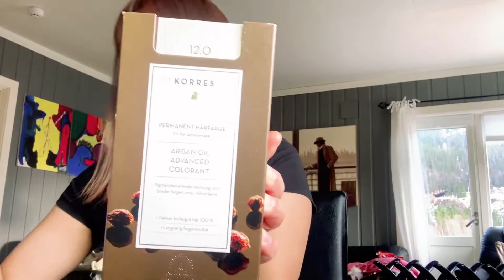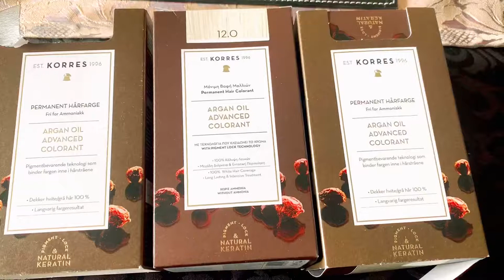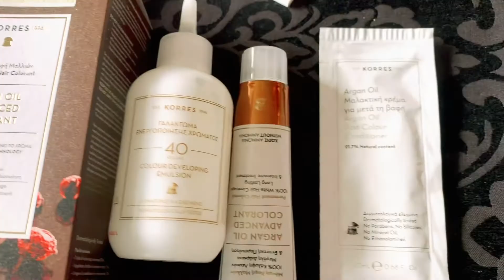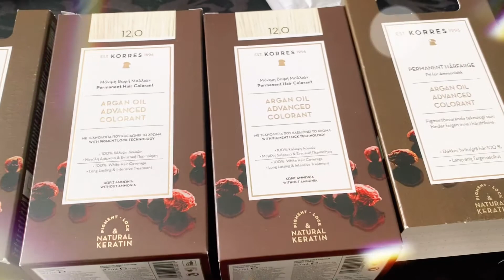HOW I COLOR MY HAIR AT HOME //KORRES 12.O MADEL PETTERSEN VLOG #359